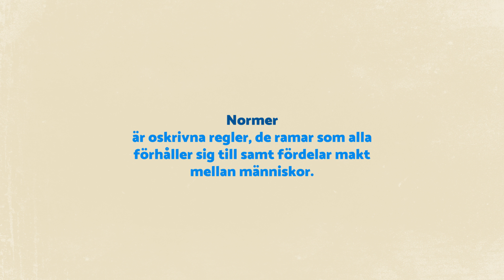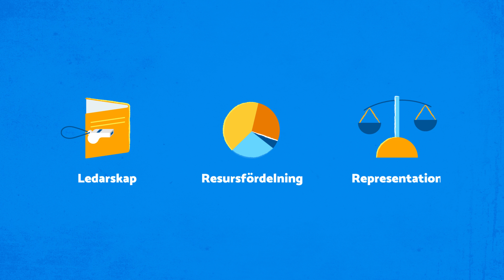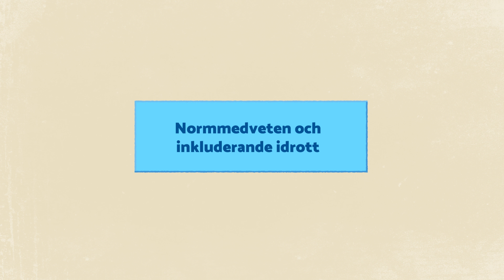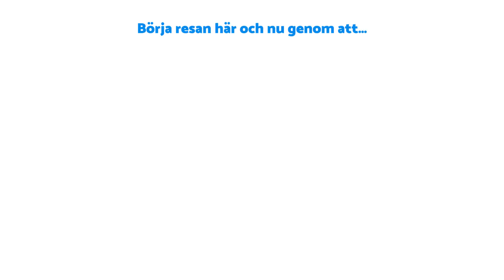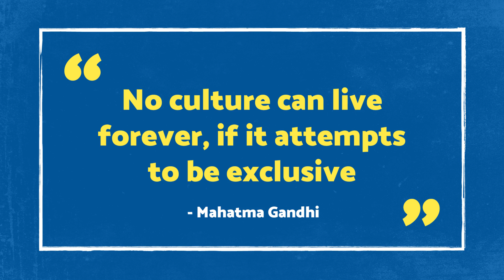Inkluderande idrott: Normmedveten idrott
Inkluderande idrott

Normer är oskrivna regler som de flesta förhåller sig till och som fördelar makt mellan människor. Normer sätter ramar som inkluderar vissa men exkluderar och begränsar möjligheterna för andra.
Normer finns inte av sig själva, det är vi som bär upp och förhåller oss till dem. Därför kan vi också utmana och förändra dem. Oftast både bryter och följer en människa normer över tid eller i olika rum.